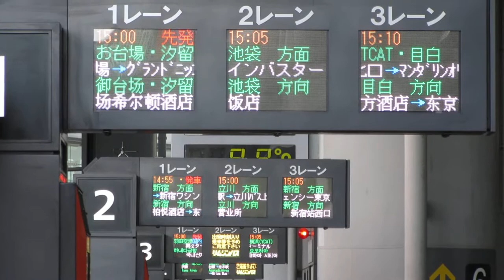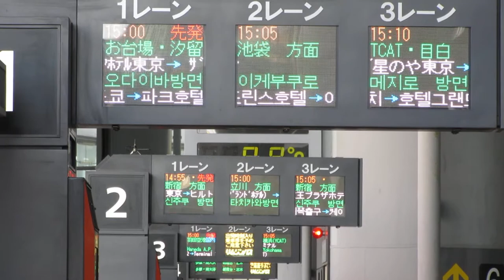成田空港リムジンバス 発車案内 LED電光掲示板 第1ターミナル その3